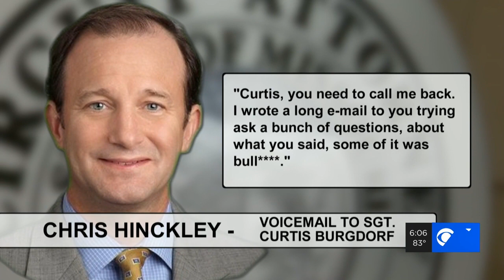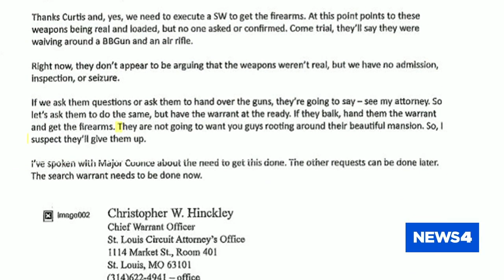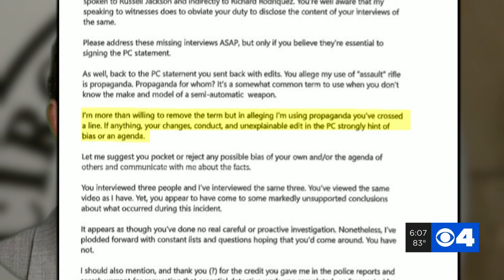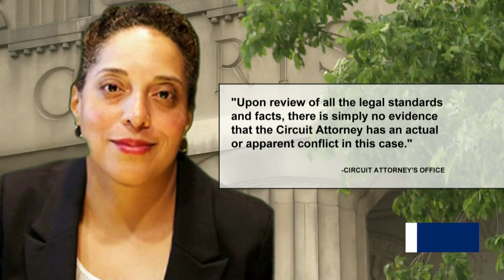McCloskey Case | Rare look at prosecutor's emails reveal improper urgency to charge, attorney says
But for the first time, News 4 is getting a rare look at what went on behind closed doors in the days leading up to charges being filed against them. Through an anonymous source, News 4 received a series of emails, text messages and a voicemail exchanged in the days and weeks leading up to Mark and Patricia McCloskey being charged for what happened at their home in the Central West End.